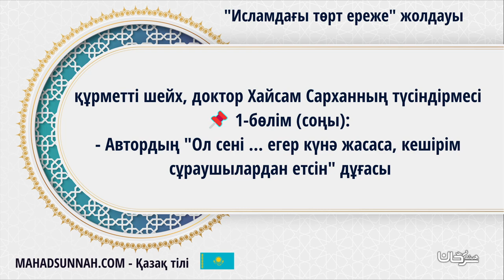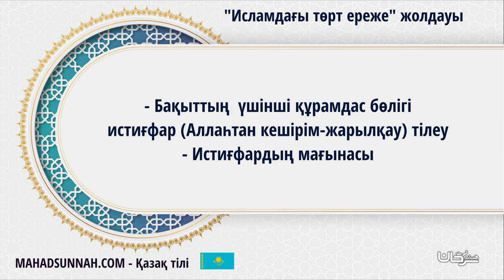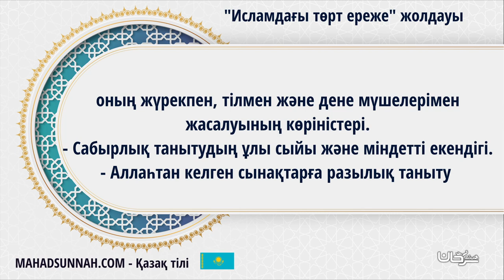06 Аллаһтан Кешірім Жарылқау الإستغفار